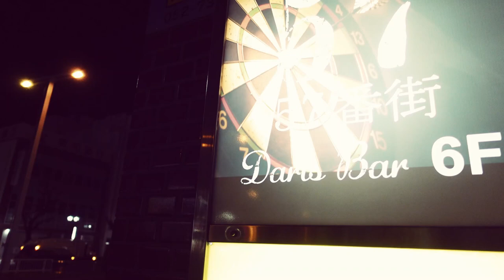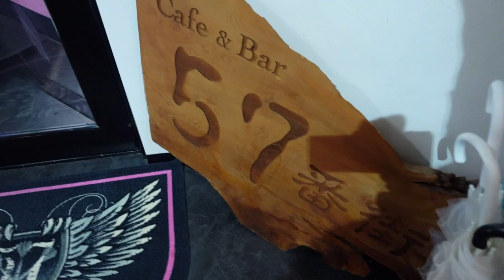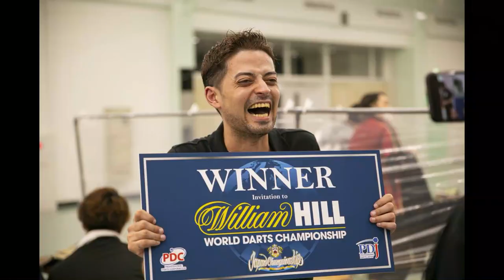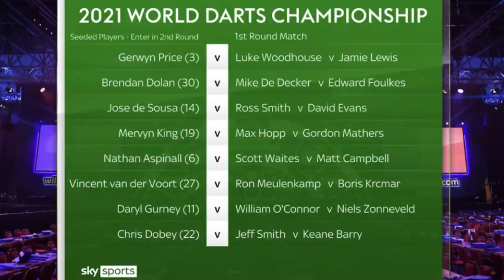【ダーツ日本代表】ファウルクス昌司エドワード選手にインタビューPDC World Darts Championship 2021 Interview with Foulkes Shoji Edward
PDC William Hill World Darts Championship日本代表のファウルクス昌司エドワード選手が店長をされているお店に遊びに行ってきました！
PDJの裏話やPDCへの意気込み、エドワード選手の経歴など様々なことをお聞きしてきたので、ぜひ最後までご覧ください。

・ファウルクス昌司エドワード選手のSNSはこちら！

00:00 オープニング
01:01 57番街
02:22 エディさんにインタビュー！
03:07 スティールとソフトの違いについて
04:47 ダーツを始めたきっかけ
08:20 ダーツのレーティング
09:46 PDJについて
12:02 PDC World Darts Championshipについて
17:37 鈴木未来選手について
24:36 エディさんのルーツ
28:24 JAPAN参戦
33:19 視聴者の方へメッセージ
33:53 試合日程

【ダーツ】エイドリアングレイにインタビュー！！【Adrian Gray】プレゼント企画あり！

【ダーツ】レインボーバレルの作り方！本気で作ってみた！焼き方、磨き方について（焼き入れ法）

【ダーツ】残像映像の取り方！飛び、表抜き、裏抜き、芯抜き、回転についてチェック！[Clipstro Golf]

【LINE】イベントなどのお知らせ！

【Twitter】一番更新してるかも！

【Blog】企画の裏話はこちらから！

【Instagram】オシャンティーに加工してあげてます！

【Facebook】海外向けにも発信してます！

- Sound
効果音ラボ